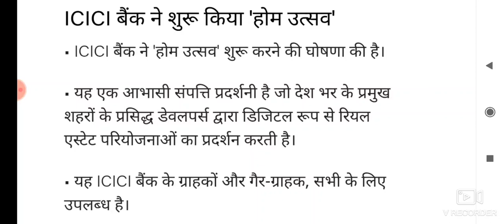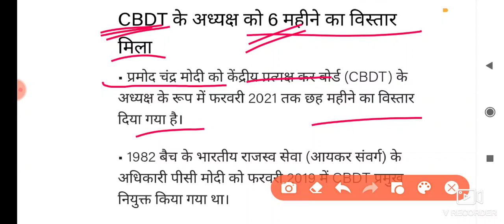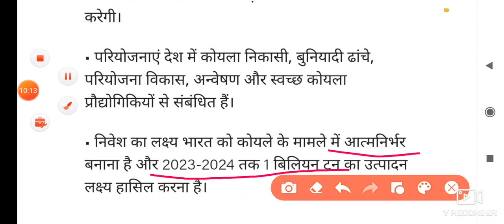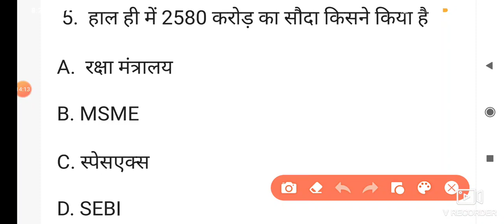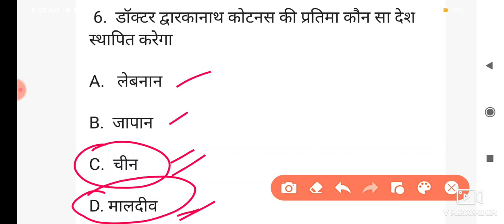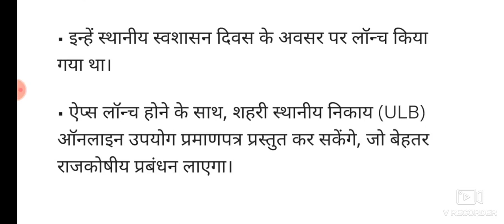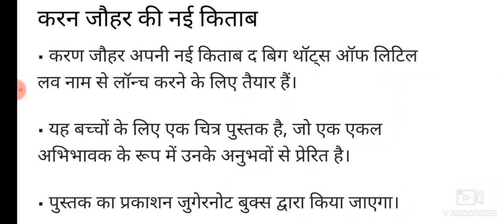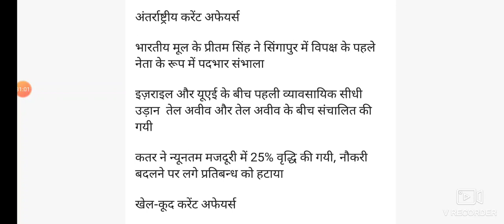Current Affairs 03 Sept 2020 |Today's Current Affairs|GK Today|latest Current affairs September 2020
Daily Current affairs by Manish Sir.